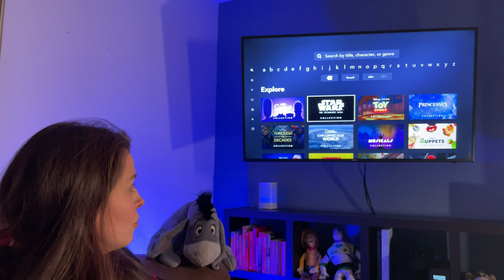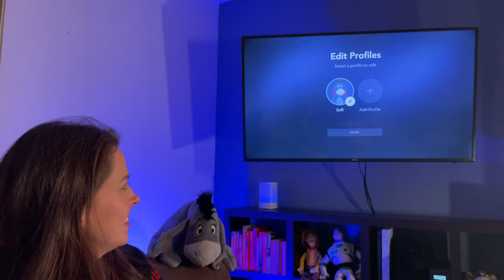COMO funciona DISNEY+ en MEXICO? VALE LA PENA COMPRAR DISNEY PLUS SECCIONES DISNEY+ LATINOAMERICA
Estrenando Disney +Plus en Mexico Primer vistazo a la plataforma YA LLEGO LATINOAMERICA vemos TODO!!

Ya con mis palomitas listas (video de palomitas ) vamos a estrenar Disney Plus!

¡Escríbanme qué les pareció y cuál es su peli favorita!

Ciao!
Sofi Morales